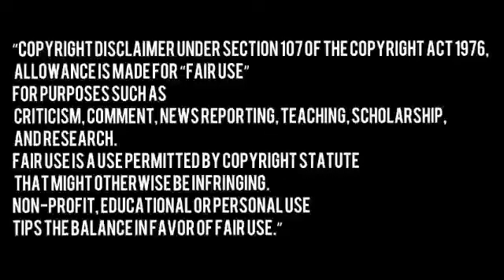Wonder Woman Post credit scene|Ending scene|Movie voice over Tamil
Wonderwoman 84❤️